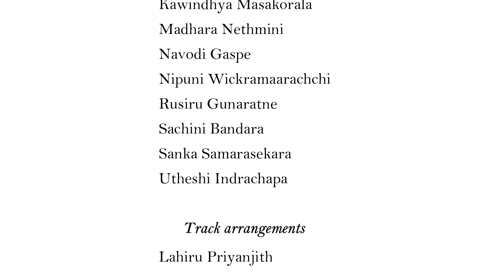J'pura Flames පොසොන් බැති ගී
Singing - Adithya Wickrama Arachchi,Hiruka Ranasinghe,Kawindhya Masakorala,Madhara Nethmini,Navodi Gaspe,Nipuni Wickramaarachchi,Rusiru Gunaratne,Sachini Bandara,Sanka Samarasekara,Utheshi Indrachapa
Track arrangements - Lahiru Priyanjith
Audio alignments - Gihan Wanasooriya
Videography - Chirath Wijekulathilaka

Strictly Prohibited to upload any youtube channels or any social media networks.